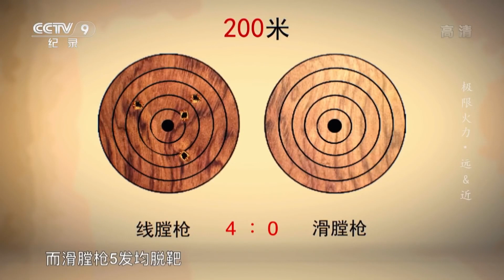射程长达200米！“战争利器”火绳枪将人类带入火器时代 《极限火力》EP01【CCTV纪录】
■□节目简介■□
本片建立了独特的主题框架，不按枪械种类简单分集，而是按枪械火力指标、极端个性特色进行分集，每集都有两个困扰设计师、制造者和官兵们的针锋相对的属性。面对枪械发展的两难选择，如同鱼与熊掌不可兼得。人类的枪械进化之路压出了一条什么样的轨迹？背后隐藏着什么样的规律？本片不仅反映枪械技术的演进脉络、发展趋势，还从时代、思想层面挖掘近代轻武器的发展史，是与众不同的一部军事科技加人文思辨类纪录片。